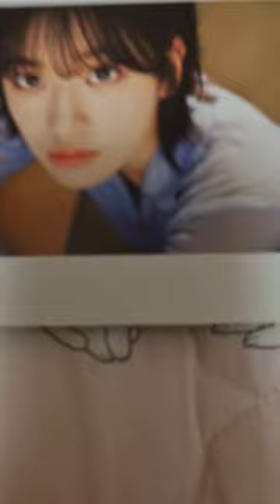2024년 2월 24일